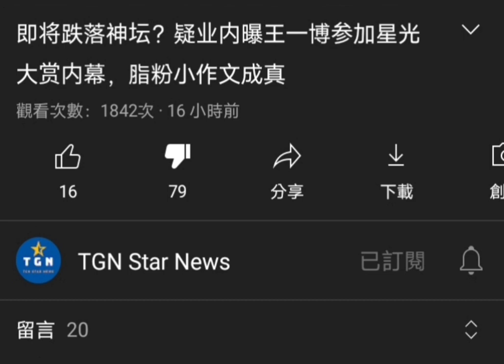為什麼？為什麼？為什麼？這麼愛評論 ？？？自己看看「觀看人數」就知道「我為什麼要你們不要評論」